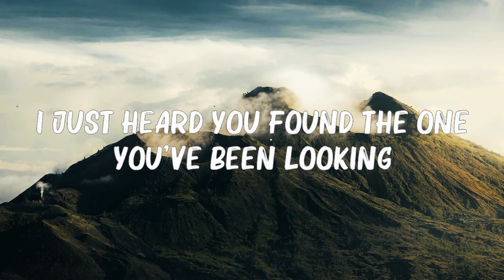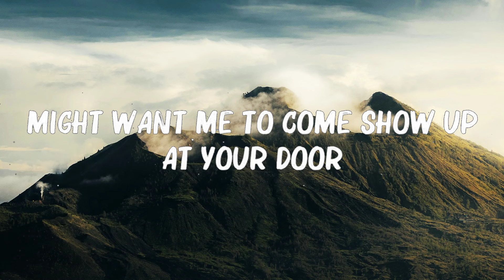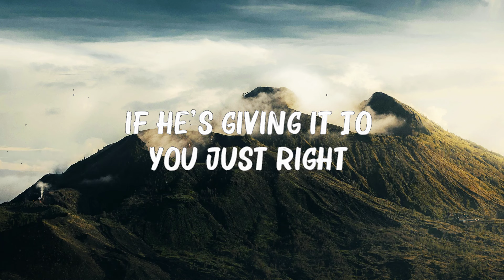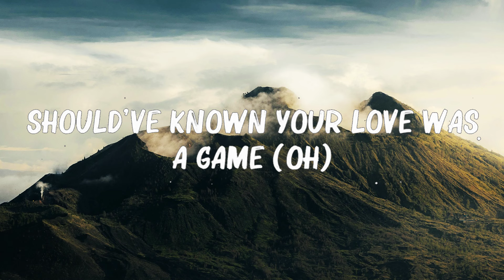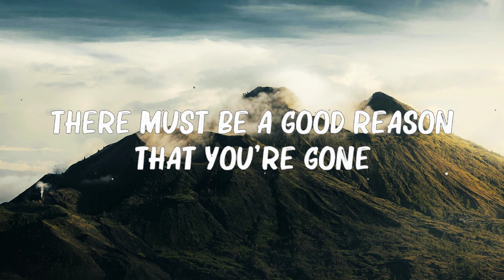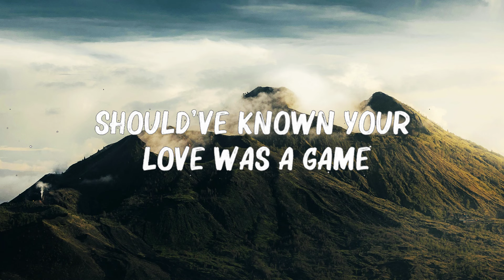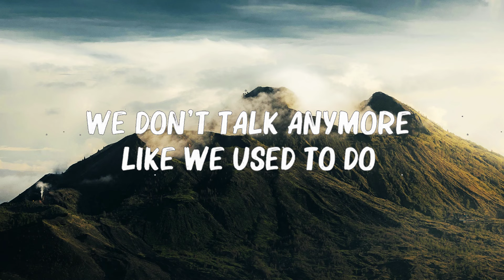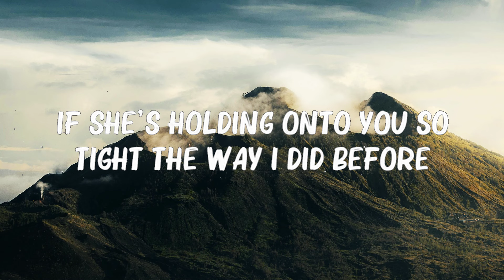Charlie Puth - We Don't Talk Anymore (feat. Selena Gomez) [Lyrics]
️🎧We Don't Talk Anymore - Charlie Puth [Lyrics] ft. Selena Gomez || Shawn M, Meghan T, Justin Bieber

What kind of dress you're wearing tonight (oh)
Now I can't get you out of my brain (woah)